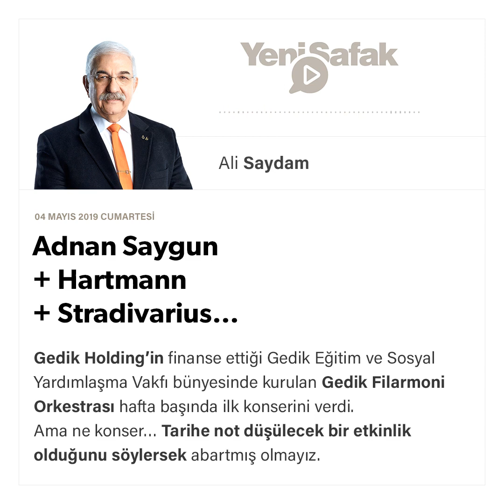Ali Saydam-Adnan Saygun + Hartmann + Stradivarius…-04.05.2019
Gedik Holding'in finanse ettiği Gedik Eğitim ve Sosyal Yardımlaşma Vakfı bünyesinde kurulan Gedik Filarmoni Orkestrası hafta başında ilk konserini verdi.
Ama ne konser… Tarihe not düşülecek bir etkinlik olduğunu söylersek abartmış olmayız.